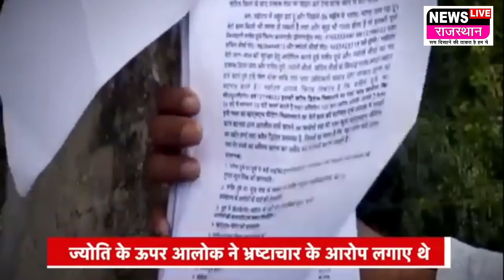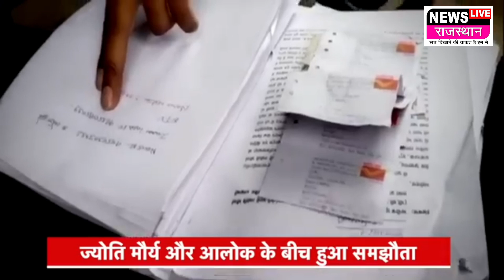SDM Jyoti Maurya Case: ज्योति मौर्य और पति के बीच हुआ समझौता, आलोक मौर्य ने वापस ली शिकायत